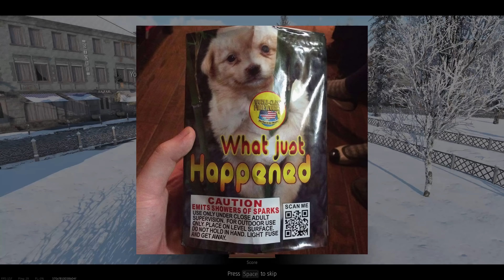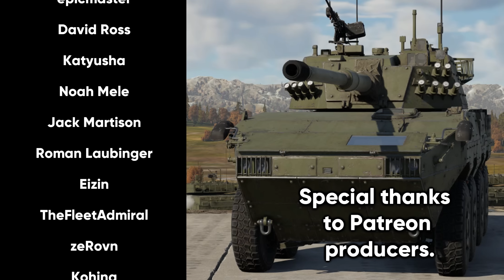Top Tier APHE Is Pure Suffering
APHE is the most consistent shell type in War Thunder, though its effectiveness tends to drop off around higher tank tiers. The Chinese ZLT11 light tank has the option of using an APHE shell, though its penetration is extremely low, making it a huge pain to use.

Songs used (in order from first to last):
Command and Conquer: Generals Soundtrack